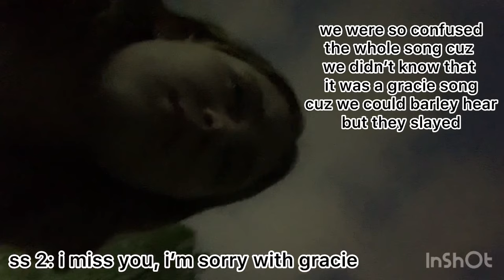Eras Tour Cinci Night 2 💗 (no tickets version)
this is me and my friends crying and screaming to taylor outside the cinci stadium